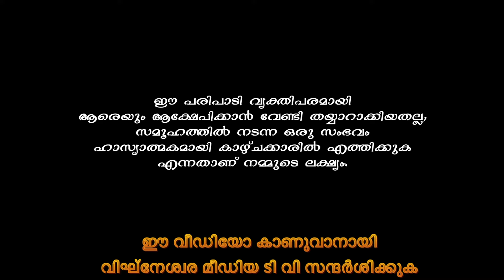പിണറായിക്കെതിരെ മൈക്ക്..മൈക്ക് തകർന്നത് പ്രവർത്തകരെ അഭിസംബോധന ചെയ്യാൻ തുടങ്ങവെ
വീണ്ടും പിണറായിക്കെതിരെ മൈക്ക്..മൈക്ക് തകർന്നത് പ്രവർത്തകരെ അഭിസംബോധന ചെയ്യാൻ തുടങ്ങവെ

lPL7UB7XvP5xBXqYlN3yQhI0bAVGvQeYZTG

lPL7UB7XvP5xBXqYlN3yQhI0bAVGvQeYZTG